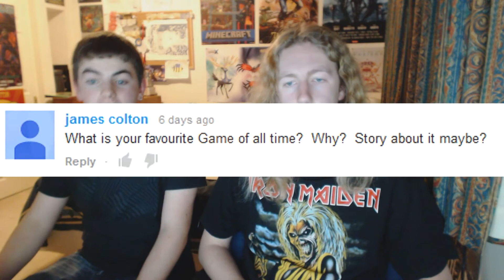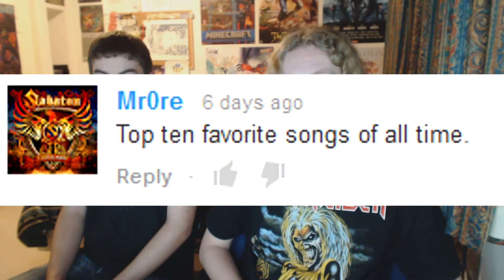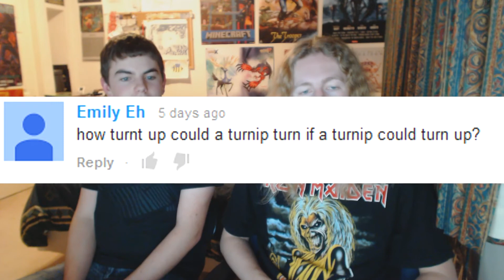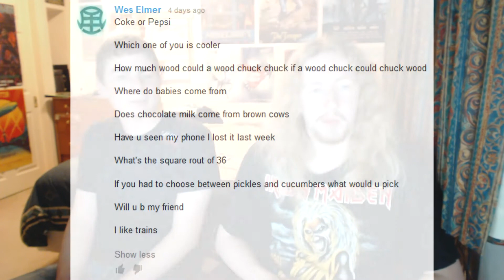We Answer Your Questions!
Here's our answers to the Q&A we did to celebrate 1000 subs!

Artwork by Talja ABOUT JARDEV